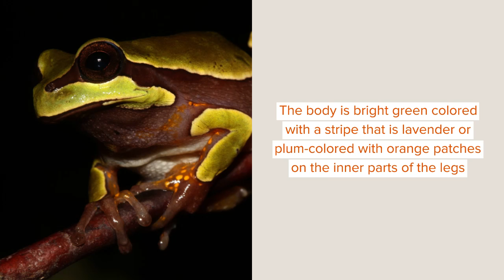Pine Barrens Treefrog: Facts You Won't Believe!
The pine barrens treefrog (Hyla andersonii) is a member of the Hylidae family. The distribution of this frog population occurs in the Sandhills of North and South Carolina, New Jersey Pine Barrens, and pool bogs in southern Alabama and Florida panhandle range from the southeastern U.S. The habitat of these frogs includes brushy areas, near or around ponds that are shallow, and peat bogs or similar types of habitat. The male pine barrens treefrog call begins as the temperature gets warm and this call is produced from the ground or vegetation. Females are known to lay eggs singly and not in the entire clutch to avoid losing eggs. The fertilization of the eggs is done by males. The natural pine barrens treefrog life cycle includes the hatching of eggs, the development of a tadpole, and further maturation. The body is bright green colored with a stripe that is lavender or plum-colored with orange patches on the inner parts of the legs. The dorsal part is green while the ventral side or part is white in color. Due to the coloration, these frogs camouflage well in the vegetation. Male treefrogs are known to be larger than females. They are known to have sticky toe pads. The calling or call is known to be quick and nasal. These populations of these amphibian species are not Endangered but placed under the Near Threatened status – due to habitat loss – by the IUCN.